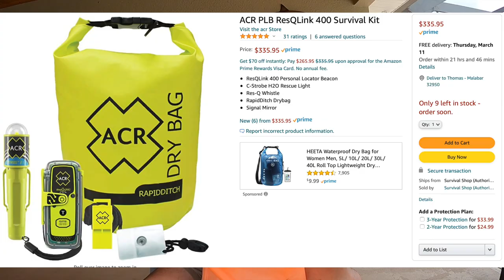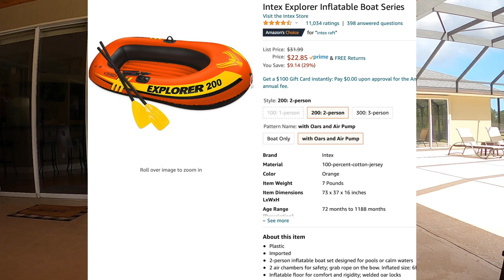How to build an Ocean Survival Ditch Bag - It Could SAVE YOUR LIFE!(Breakdown and Pricing)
Ocean Survival Ditch bag is where I show you what to pack and where to get everything you need for an ocean survival ditch bag

ACR ResQLink EPIRB

ACR ResQLink ll in One Kit

Garmin In Reach Mini

Marchway Orange Ditch Bag

Cobra Handheld VHF

ACR Strobe

PROBAR Meal Bar

Intex Raft

First Aid Kit

Sunscreen Lip Balm

Camelback Bladders

Handline Fishing Kit

This video I discuss ways to survive at sea, be prepared for offshore trips, first aid treatment, be prepared, ocean rescue yourself and survive at sea for 30 days or more. If you fish offshore or ever boat offshore you should always be prepared with an emergency survival bag such as the example and how to I show you here. I recommend all of these products because they are good quality from personal experience. I was in the Military and learned many survival skills while in through various training, including medical training, which I discuss here as well. Medical training such as tourniquet usage is very important to treat wounds in a survival situation. I discuss calling for help using various electronics as well and how they work.